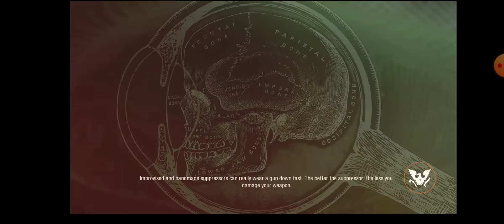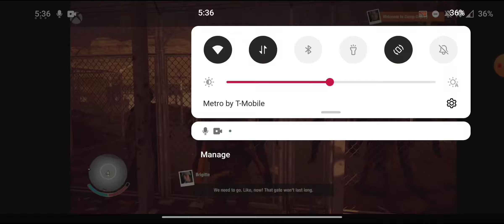State Of Decay 2